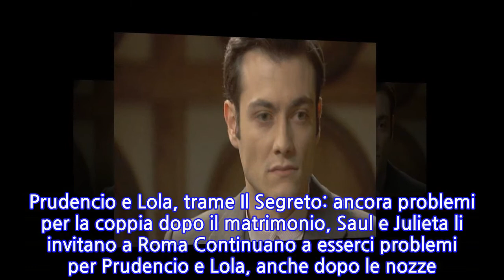Il Segreto anticipazioni, Lola e Prudencio hanno il loro lieto fine: arriva il matrimonio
Il Segreto anticipazioni, Lola e Prudencio hanno il loro lieto fine: arriva il matrimonio Prudencio e Lola non stanno vivendo al massimo la loro storia d’amore, ma le anticipazioni de Il Segreto annunciano fiori d’arancio per loro. Nel corso delle prossime puntate vedremo l’Ortega scoprire finalmente la verità sul passato della Mendana, la quale uccise suo padre per salvare sua sorella Ana. A questo punto, il fratello di Saul non intende attendere neanche un giorno in più e chiede alla sua amata di diventare sua moglie. A Puente Viejo si festeggia il matrimonio di Lola e Prudencio, tra qualche settimana, che viene celebrato da don Anselmo e don Berengario. Nonostante sia per loro arrivato il lieto fine, i problemi non finiscono qui. Infatti, vedremo l’Ortega continuare a lottare contro lo strozzino Pablo Armero, il quale lo costringe a dargli 1000 pesetas al mese. L’uomo insiste con Prudencio, già dal giorno successivo al matrimonio. Il fratello di Saul cerca di prendere del tempo, allo scopo di trovare una soluzione per risolvere questo pericoloso problema. Prudencio e Lola, trame Il Segreto: ancora problemi per la coppia dopo il matrimonio, Saul e Julieta li invitano a Roma Continuano a esserci problemi per Prudencio e Lola, anche dopo le nozze. Nel corso delle prossime puntate de Il Segreto, l’Ortega si ritrova decisamente in pericolo. Lo strozzino Armero sembra non essere intenzionato a lasciar perdere il fratello di Saul, il quale invece riesce a mettersi in salvo. Le anticipazioni vedono Prudencio mettersi in contatto proprio con suo fratello Saul e Julieta. Ricordiamo che la coppia ha avuto il suo lieto fine a Puente Viejo e ha scelto di trasferirsi in Italia, precisamente a Roma. I due propongono a Prudencio e Lola di raggiungerli nella capitale italiana prima che il piccolo paesino spagnolo venga sommerso dalle acque. Cosa sceglie di fare la nuova coppia? Anticipazioni Il Segreto, Prudencio e Lola lasciano Puente Viejo e raggiungono Saul e Julieta Prudencio e Lola lasciano Puente Viejo? Ebbene, il pubblico di Canale 5 dovrà dire addio alla neo coppia, che decide di lasciare il piccolo paesino spagnolo e di raggiungere Saul e Julieta a Roma. In questo modo, esattamente come suo fratello, Prudencio lascia il suo passato alle spalle e così anche Puente Viejo. Altri due personaggi, dunque, dicono addio alla soap spagnola.
INFORMATION
• Source: gossipetv